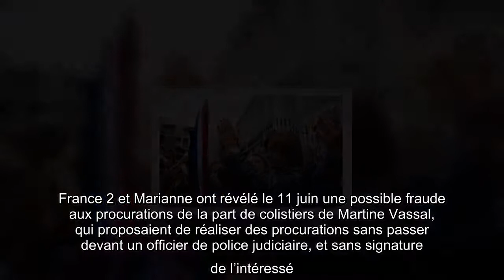Municipales 2020 à Marseille : « Décrédibilisation de la classe politique », « perte de sang-froid »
Municipales 2020 à Marseille : « Décrédibilisation de la classe politique », « perte de sang-froid », les conséquences politiques de l’affaire des procurations